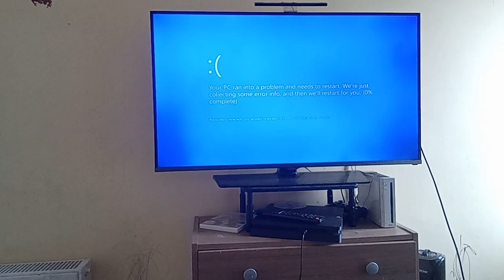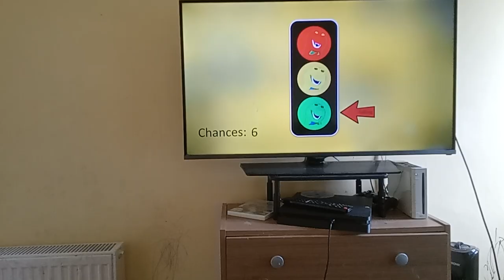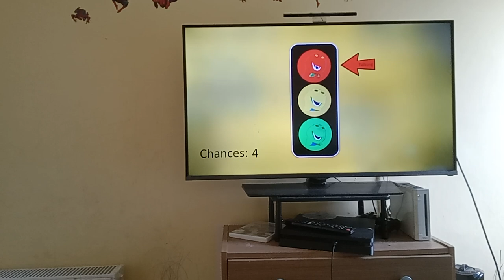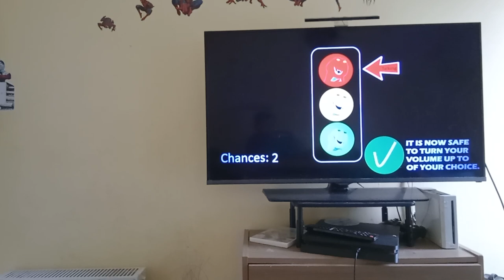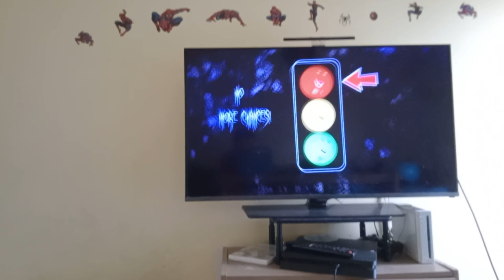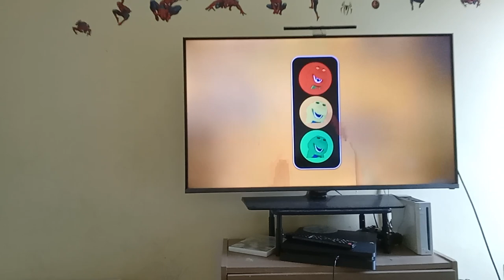baney error 1